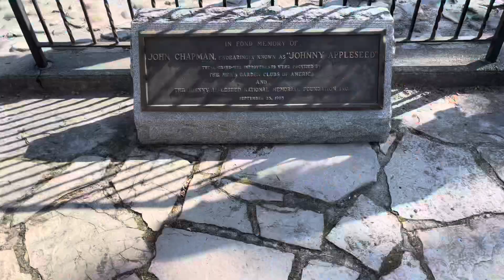JOHNNY APPLESEED FEST‼️🍎🥧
We went to this huge festival in our city “JOHNNY APPLESEED FESTIVAL” we had a great time getting food and drink an all the stuff they had there, come check this OUT‼️